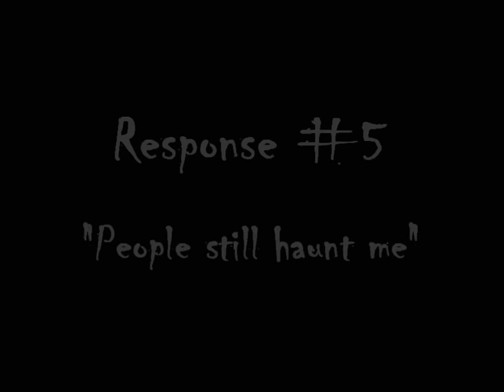Eldridge Paranormal Investigations Crew (Ghost Box Responses)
(E.P.I.C.) Ghost Box responses